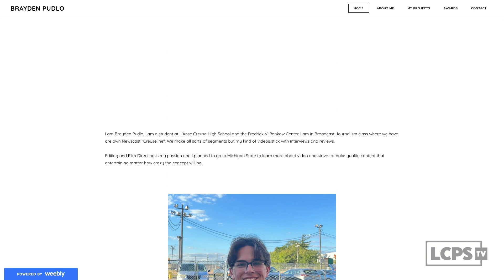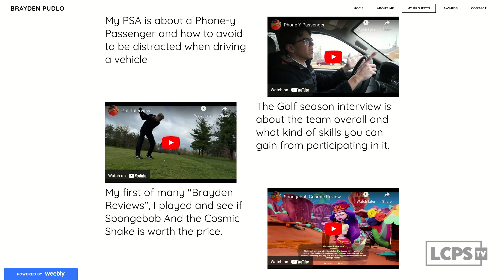Brayden Pudlo Final video